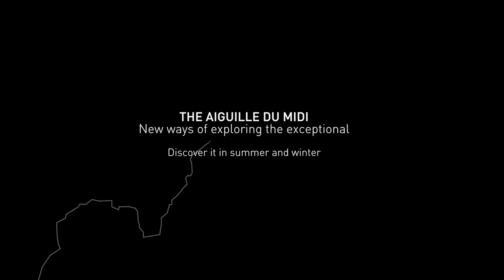Teaser video: Discover what's new at the Aiguille du Midi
Discover what's new at the Aiguille du Midi : Espace Vertical, Pas dans le vide,...